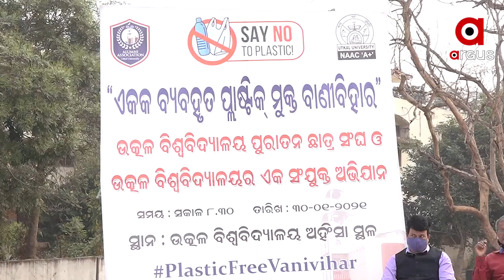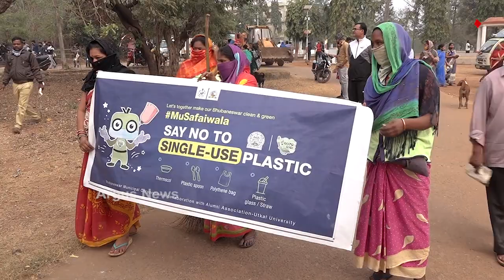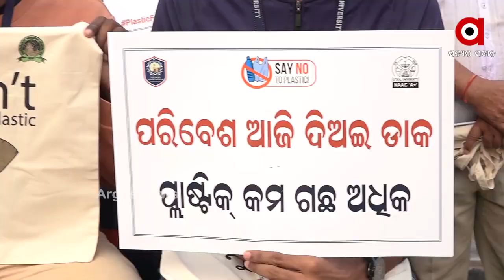ପ୍ଲାଷ୍ଟିକ ବ୍ୟାନକୁ ନେଇ ସଚେତନତା କାର୍ଯ୍ୟକ୍ରମ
ପ୍ଲାଷ୍ଟିକ ବ୍ୟାନକୁ ନେଇ ସଚେତନତା କାର୍ଯ୍ୟକ୍ରମ । ଅଭିଯାନରେ ସାମିଲ ହେଲେ ଉତ୍କଳ ବିଶ୍ବବିଦ୍ୟାଳୟର ଛାତ୍ରଛାତ୍ରୀ । ଗାନ୍ଧୀଙ୍କ ତିରୋଧାନ ଦିବସରେ ଛାତ୍ରଛାତ୍ରୀ ମାନଙ୍କ ପକ୍ଷରୁ ବିଶ୍ବବିଦ୍ୟାଳୟ କ୍ୟାମ୍ପସରେ ଶୋଭାଯାତ୍ରା ଅନୁଷ୍ଠିତ ହୋଇଥିବା ବେଳେ ପ୍ଲାଷ୍ଟିକ ବ୍ୟବହାରକୁ ନେଇ ଦିଆଯାଇଥିଲା ସଚେତନତା ବାର୍ତ୍ତା.
ଅଧିକ ଖବର ପାଇଁ ଡ଼ାଉନଲୋଡ କରନ୍ତୁ “Argus News” ଆପ୍